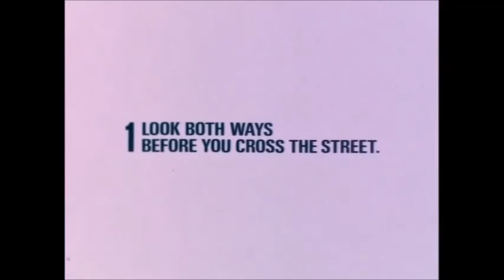Public service announcement featuring Elmer the Safety Elephant (ca. 1970s)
“Remember all my six safety rules – they’ll help you see and be seen!,” says Elmer the Safety Elephant in this short public service announcement for the Ontario Ministry of Transportation and Communications.

« Souviens-toi de mes six règles de sécurité. Elles t’aideront à voir et à être vu! », déclare Elmer l’éléphant prudent dans ce bref message d’intérêt public pour le compte du ministère des Transports et des Communications de l’Ontario.

RG 14-154-1

ontario.ca/archives